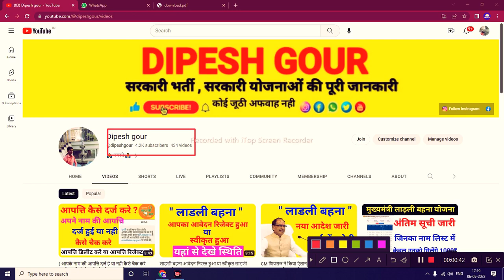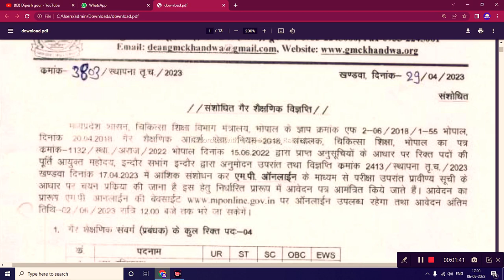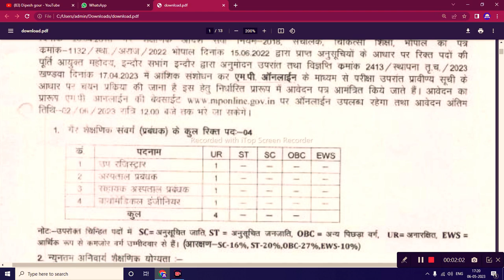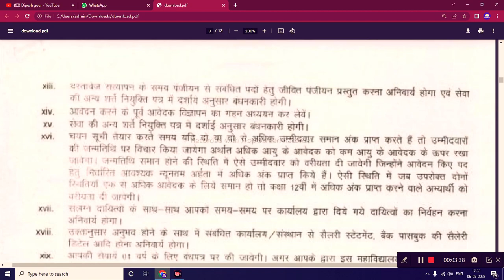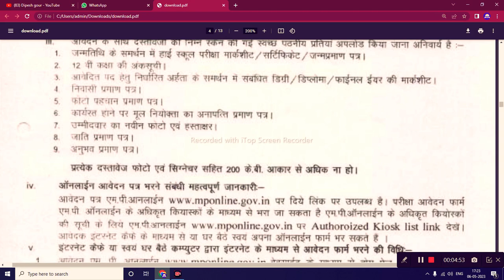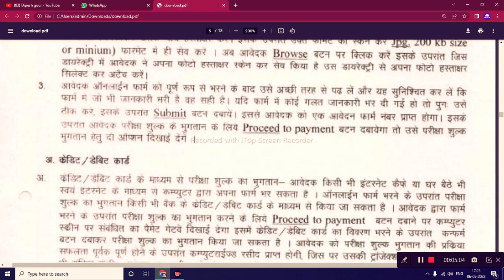नंदकुमार सिंह चौहान विश्वविद्यालय निकली बंपर भर्ती प्रबंधक रजिस्टर्ड अस्पताल प्रबंधक के पद पर भर्ती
नंदकुमार सिंह चौहान विश्वविद्यालय निकली बंपर भर्ती प्रबंधक रजिस्टर्ड अस्पताल प्रबंधक के पद पर भर्ती @dipeshgour

My others social media link follow

      😍DIPESH GOUR😍